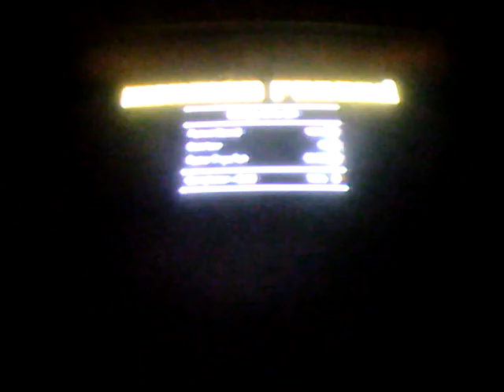GTA5 GAMEPLAY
Recording helps with your focus i guess